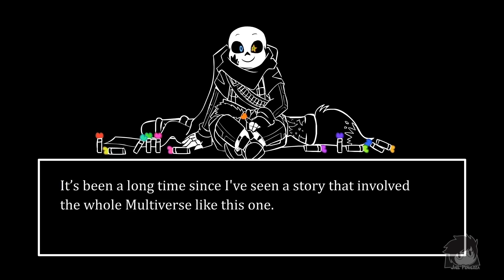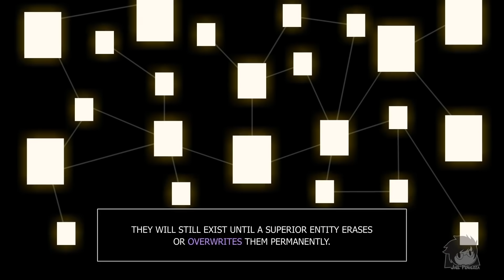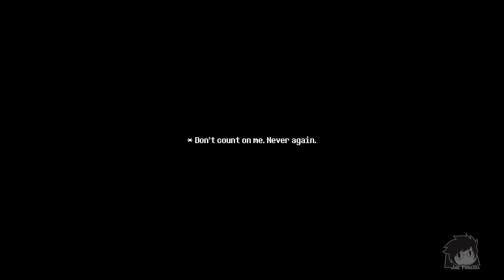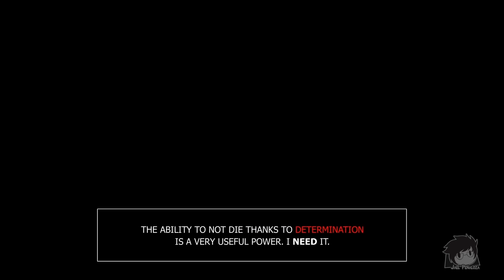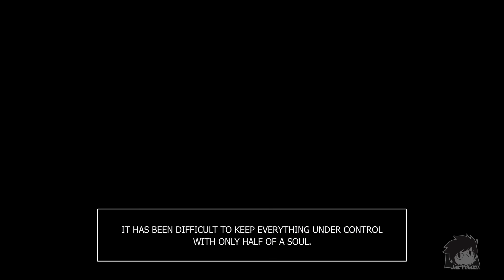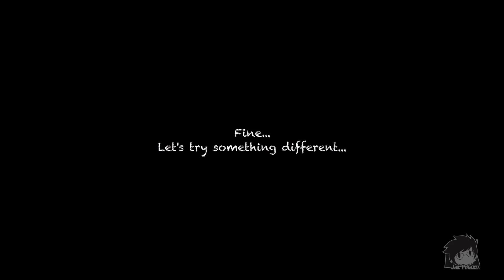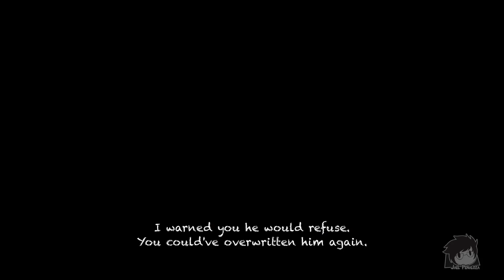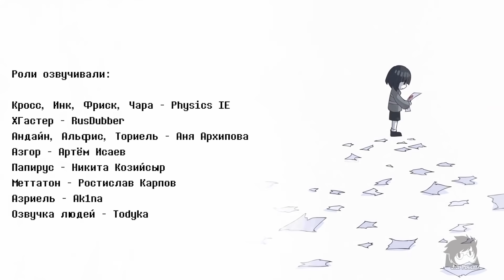XTALE Фильм • ОЗВУЧКА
Сборник всех таймлайнов XTale (Номера с 0 по 10).
Timecodes:
0:00 - Отдельные благодарности
0:13 - ТАЙМЛАЙН 0 Новый Друг
5:08 - ТАЙМЛАЙН I Азриэль
7:40 - ТАЙМЛАЙН II Азгор
14:02 - ТАЙМЛАЙН III Ториэль
16:00 - ТАЙМЛАЙН IV Маффет
22:20 - ТАЙМЛАЙН V Андайн
35:10 - ТАЙМЛАЙН VI Чара
36:43 - ТАЙМЛАЙН VII Фриск
40:12 - ТАЙМЛАЙН VIII Меттатон
47:35 - ТАЙМЛАЙН IX Папирус
1:00:33 - ТАЙМЛАЙН X Кросс
1:32:10 - Титры
1:34:14 - ЗАПИСЬ НОМЕР ОДИННАДЦАТЬ

==ТИТРЫ==
-Undertale™ | Автор - Toby Fox
МУЗЫКА
ЗВУКОВОЙ ДИЗАЙН
ОЗВУЧКА НА РУССКОМ:
ПЕРЕВОД:
- AzzyTheTarned
Особая благодарность тем, кто поддержал автора на Патреоне:
И спасибо тебе, за то что посмотрел это видео!